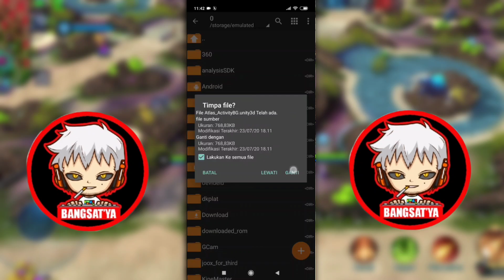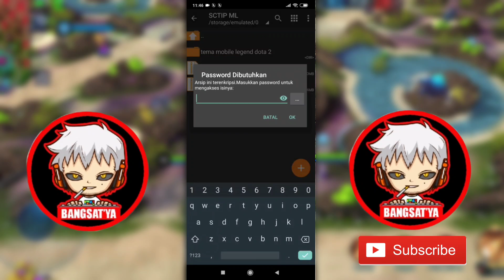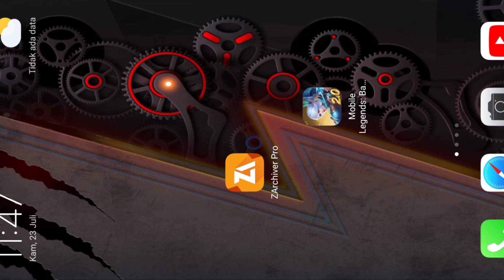tutorial cara merubah tampilan mobile legend menjadi keren tema dota 2 biar gak monoton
halo semua, sebelum kalian download,
, di chanel ini saya bertujuan,
kalo akun ini bisa menghasilkan uang,
saya akan bagikan sebagian dari penghasilan di chanel ini kepada orang2 yang membutuhkan,

saya akan buat vlog videonya saya uplod di chanel ini, ketika saya nanti membantu sodara2 kita yang membutuhkan.
karena sebagian harta kita adalah hak milik orang lain, dan harta hanya titipan semata di dunia, ketika meninggal baju kita sama tidak ada beda ya, harta kita tinggalkan dan ilmu yang bermanfaat yang menjadikan amal.

Dan ingat youtube itu media untuk berbagi ilmu ya hanya orang bodoh yang tidak mau berbagi ilmu karena orang bodoh itu tidak ada ilmu untuk di bagi..
Jadi yang tidak mau berbangi adalah..??

GABUNG GRUB DISCORD BANG SATYA - YANG PENGEN SHARING DISKUSI DAN GRUB MABAR DAN LAIN2 YUK GABUNG.. BIAR RAME..👇👇

🔐 pasword : muncul di video, harus di tonton videonya sampai selesai, budayakan menghargai yang bikin video, jngan skip2 semoga yang nonton di balas rejeki yang melimpah..amin..

Toton juga video yang lainya ya gaes masih buanyak tutorial kece di chanel bang satya, di jamin beda dari chanel tetangga😊 .